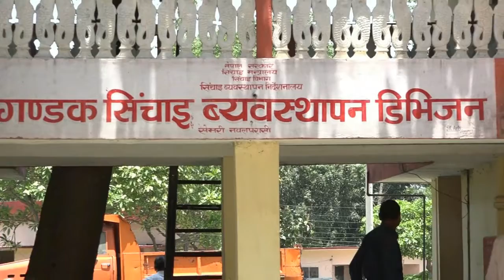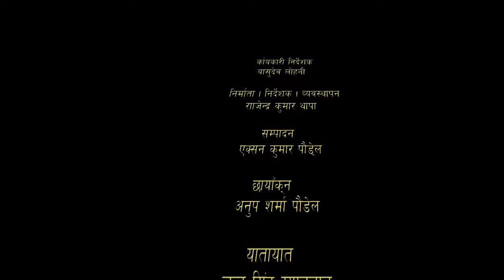irrigation video gandak management division nawal parasi